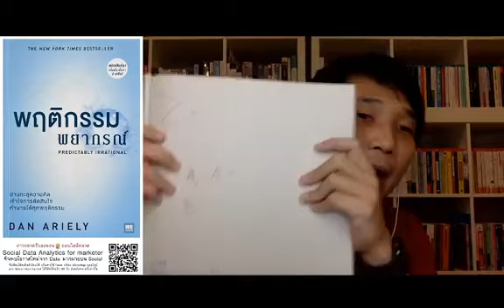หนังสือการตลาดแนะนำ พฤติกรรมพยากรณ์ Predictably Irrational เขียนโดย Dan Ariely สำนักพิมพ์ We Learn